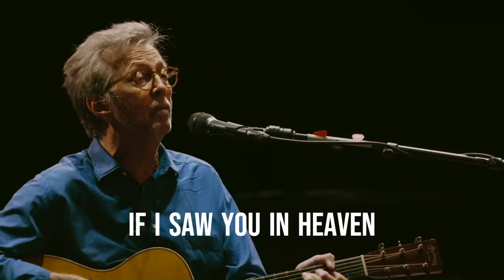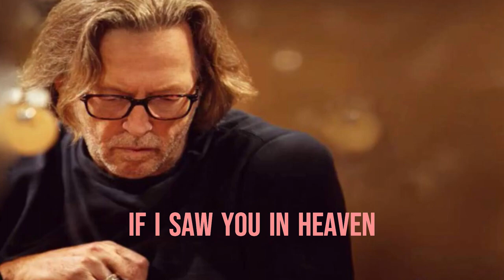"Tears In Heaven" Karaoke song by Eric Clapton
"Tears In Heaven"  is a song by English guitarist, singer, and songwriter Eric Clapton and Will Jennings, written about the death of Clapton's four years old son, Conor.